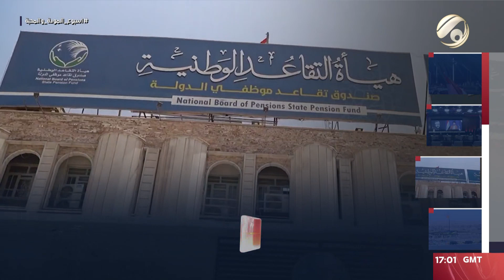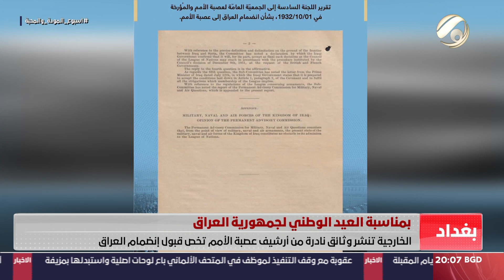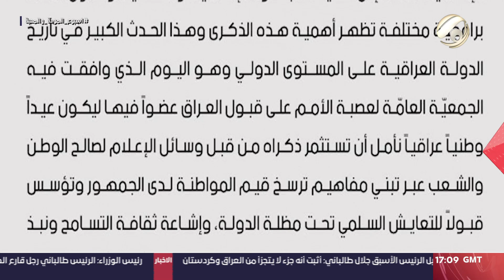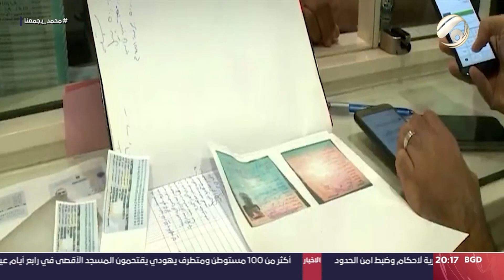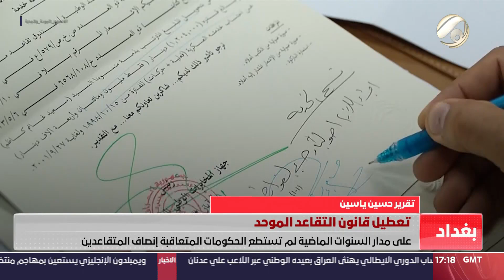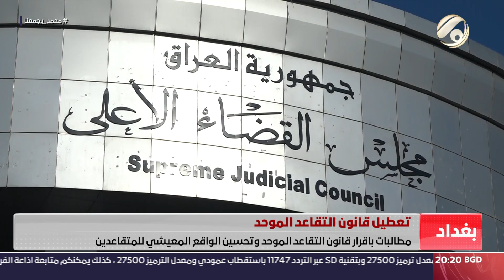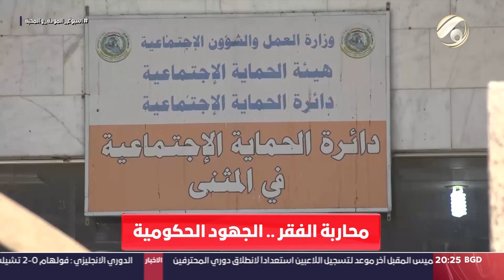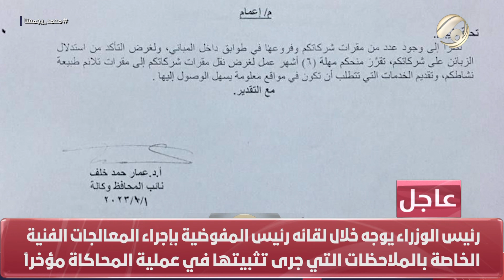المرصد الخبري مع غفران الجزائري- العراقيون يحتفلون باليوم الوطني العراقية لجمهورية العراق |2023/10/3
ضيف اليوم: امين وهيب / نائب محافظ سابق